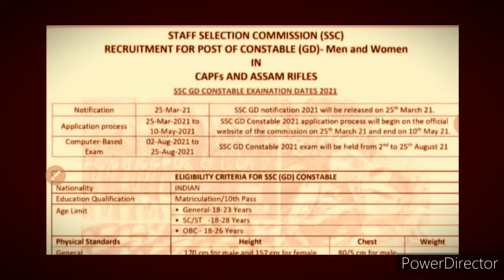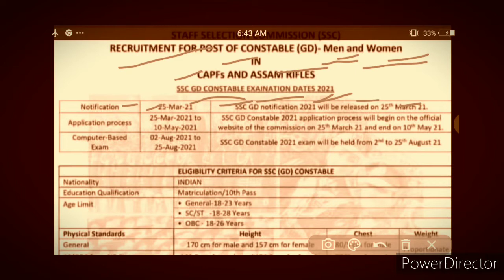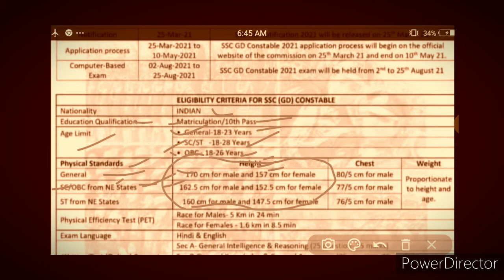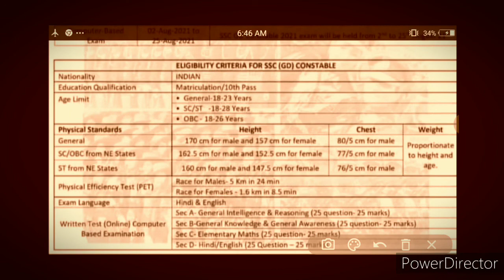SSC GD Assam rifle Bharti 2021./ एसएससी जीडी असम राइफल भर्ती 2021.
धन्यवाद दोस्तों.